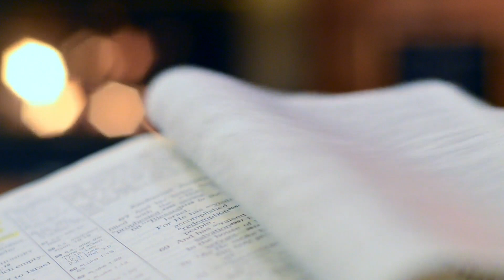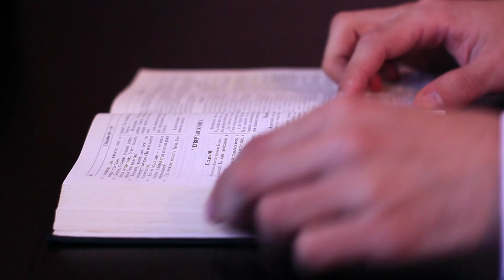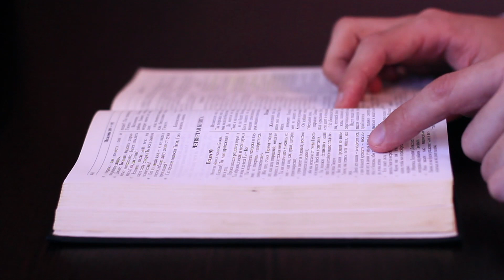Prière : Pain matinal - Samedi 04 Mars 2023 | AFCH-HAÏTI TV